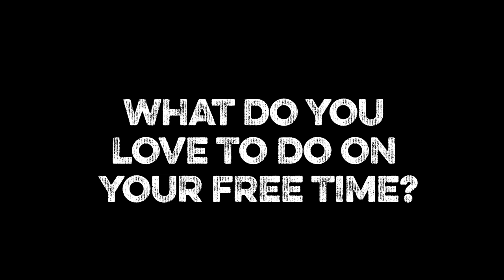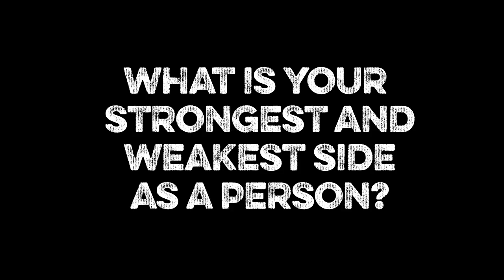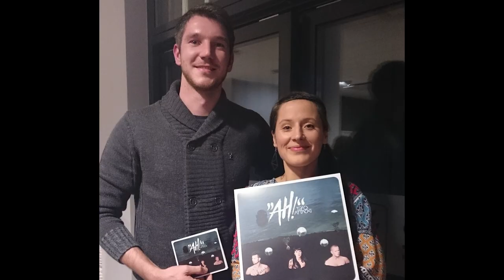TRAD.ATTACK! VLOG Who is who?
Camera: Otto Kaarel Altroff
Editing: Otto Kaarel Altroff
Producer: Sandra Vabarna & Trad.Attack!

Photos: Sandra Vabarna, Tõnu Tubli, Jalmar Vabarna, Rainer Koik, Kris Süld, Andres Keil, Sohvi Viik, Mait Jüriado, Jelena Rudi, Vladimir Gubatov , Madis Reimund, Kaupo Kikkas, Renee Altrov, Siim Sillamaa, Ken Keller, Silver Tõnisson, Jacob Crawfurd, Eesti Kirjandusmuuseumi Eesti Rahvaluule Arhiiv/Estonian Folklore Archives of the Estonian Literary Museum.